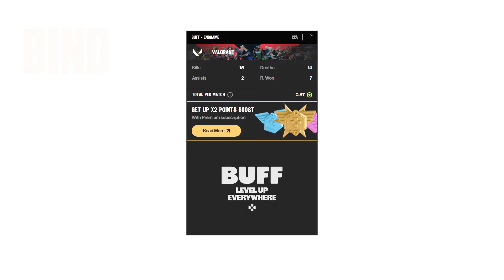Cheating With Sniper Rifle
Marshal cheat 13:50
Operator cheat 17:55